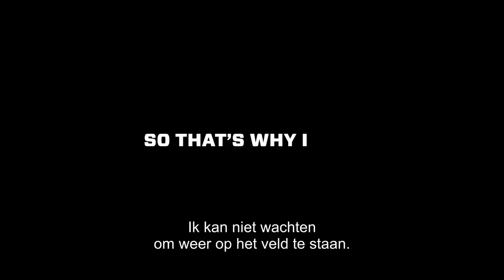Junior Pius: Revalidatie na Viktoria Plzen I StageHarsewinkel '20-'21